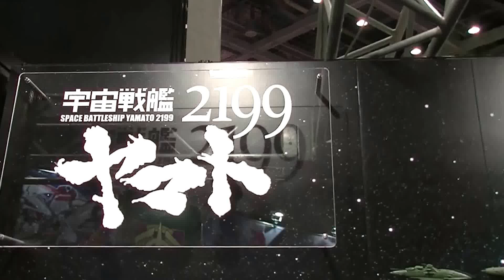宇宙戦艦ヤマト2199 プラモデルコレクション（東京おもちゃショー２０１３）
2013年6月15日東京ビックサイトで開催された東京おもちゃショー2013のバンダイブースでの宇宙戦艦ヤマト２１９９プラモデル。